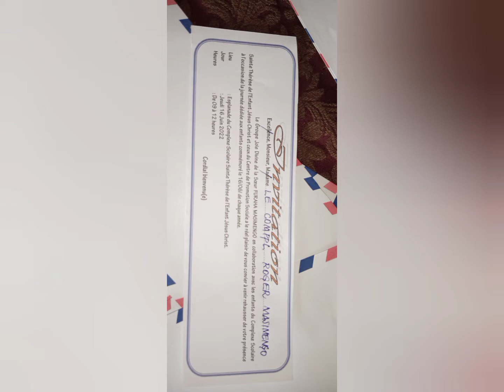Cris des enfants de Beni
a l'occasion de la fête des enfants le 16 juin 2022